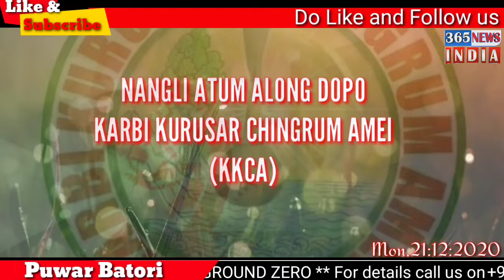Puwar Batori | 365 Pini Abirta | 365 Adap Abirta | 365 Prime | 365 News India | Karbi Anglong News